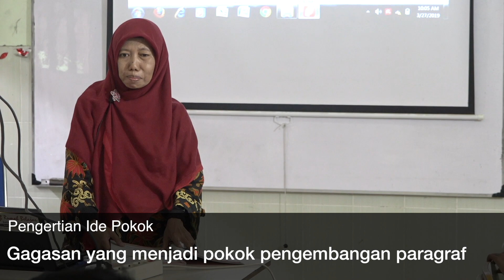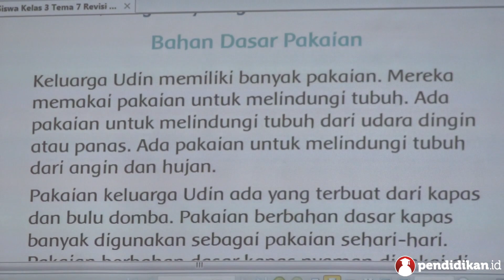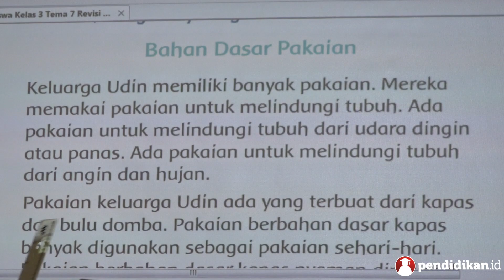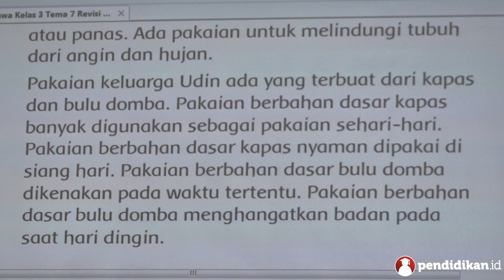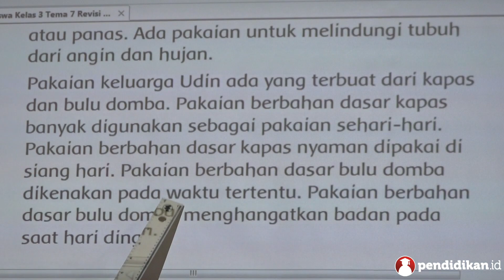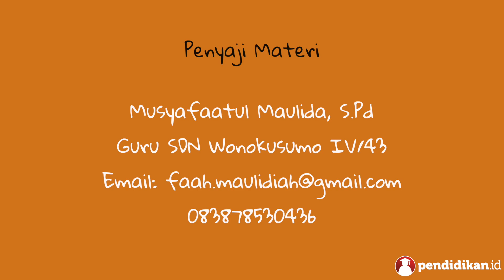Kelas 03 - Tema 7 Subtema 2 - Bahasa Indonesia (Ide Pokok dalam Teks) | Video Pelajaran Sekolah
Yuk pelajari selengkapnya tentang Ide Pokok dalam Teks bersama Ibu Musyafaatul Maulida, S.Pd dari SDN Wonokusumo IV/43.